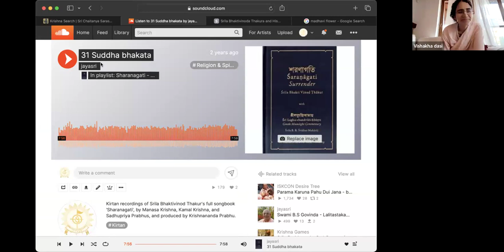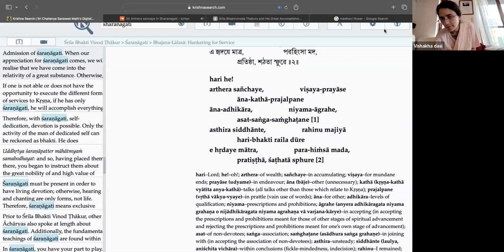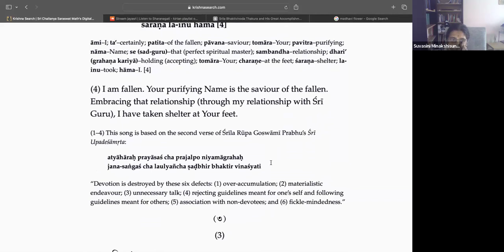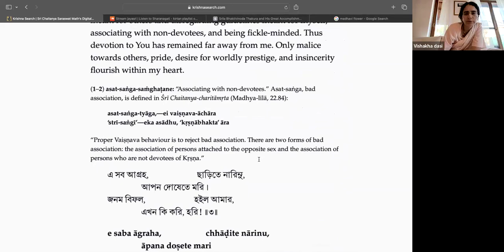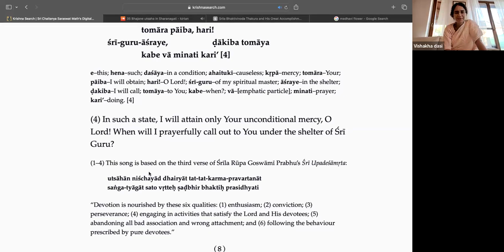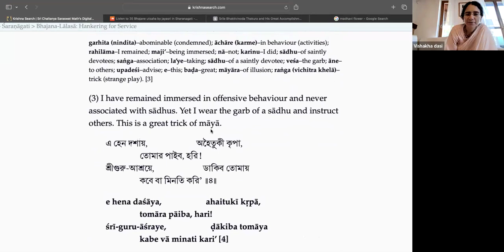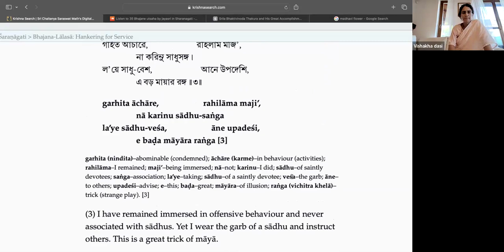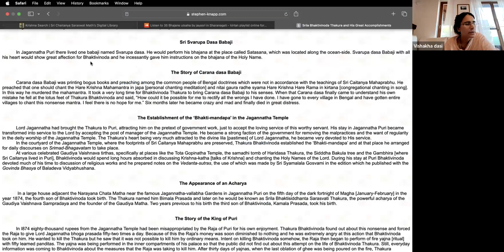Through The Lens Of The Devotees' Hearts - Śaraṇāgati - 26th Meeting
Recorded live via zoom, 17 July 2024. Continuing with the section Bhajana Lalasa.